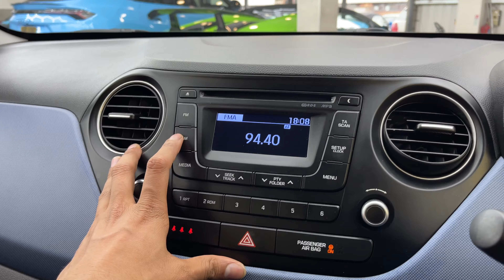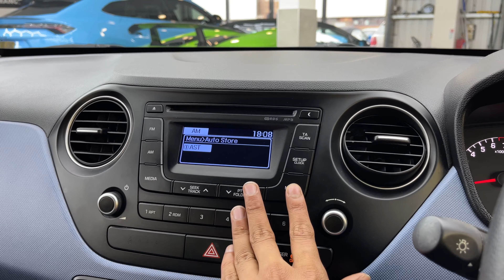Hyundai i10 1.2 SE Hatchback 5dr Petrol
EPS Cars brings you this beautiful Hyundai i10 1.2 SE Hatchback 5dr Petrol Auto WITH NATIONWIDE WARRANTY & HOME DELIVERY AVAILABLE! This ULEZ COMPLIANT vehicle comes with Full service history, is HPI clear, recently serviced at 51802 miles, New Oil, Oil Filter, Air Filter, Pollen Filter & Fuel Filter, this car is ready to drive away for 10,000 worry free miles. Options Include: Airbags, Fog Lights, Xenon Lights, Antilock Braking System, Central Locking, Tyre Pressure Monitoring System, Isofix Child Seat Mounting System, Electronic Stability Control, Anti Slip Control, Alarm, Immobiliser, CD Player, MP3, Multi Function Steering Wheel, Power Steering, Electric Windows, Electric Mirrors, Start/Stop, Air Conditioning, Tiptronic Transmission. Buying from EPS Cars means you get options that suit you to purchase your next car. We can offer a video viewing and answer your questions without you needing to make the journey. Whatever way you prefer to buy, we can arrange a collection appointment or arrange to have the vehicle delivered to you wherever you are. All cars have an inspection but on top of this, will come with a 7 day money back guarantee for your reassurance. We also can help you with part exchanging your old vehicle and financing your new one.  As a family run business. We pride ourselves on our high level of service (which we have been awarded for) and as can be seen from our reviews and will be happy to answer any of your questions.